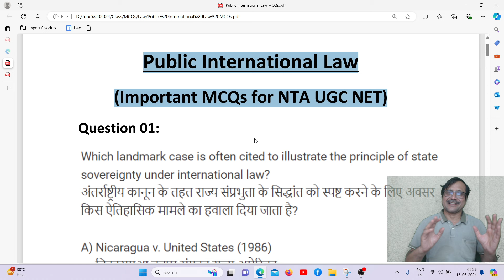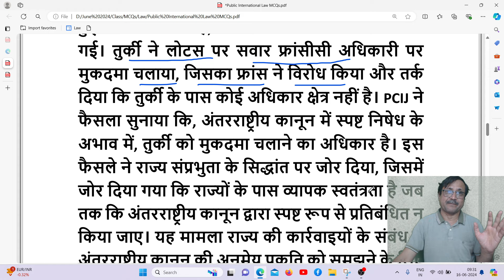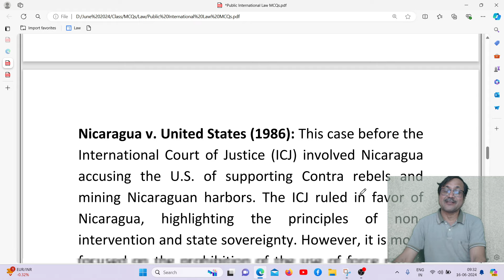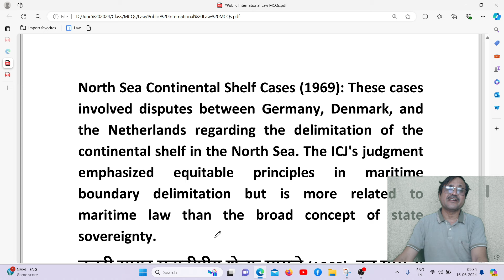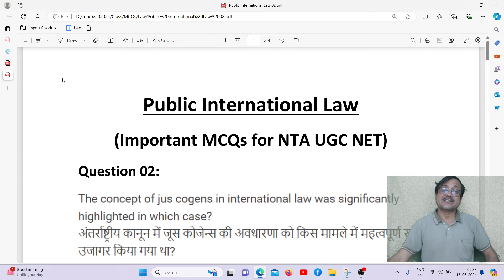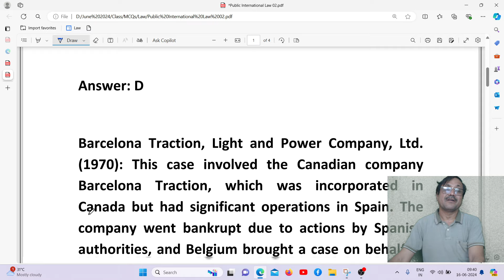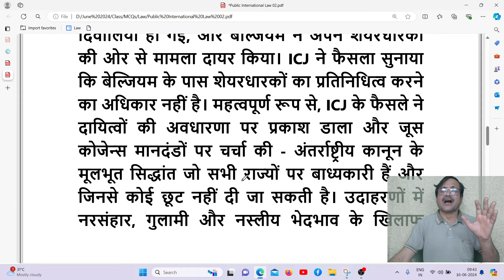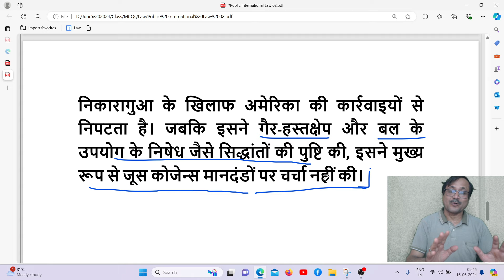Public International Law | Public International Law Cases | Public International Law Important Cases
Dive deep into the intriguing world of Public International Law with this educational and thought-provoking video! Explore key Public International Law Cases and unravel the significance of these important cases that have shaped our global legal landscape. From understanding the sources of international law to the nuances of international public law, this video will leave you captivated and informed. Whether you are a law student, a professional in the field, or simply curious about international law, this video is a must-watch. Join us as we paint a captivating picture of the world of public international law.

🌍 Dive into the intriguing world of Public International Law with this comprehensive video covering Public International Law Cases and the most important ones you should know. From the basics of international law to the sources of International Public Law, this educational content is a must-watch for law enthusiasts and students alike. Learn about landmark Public International Law Cases that have shaped our understanding of the law on a global scale. Whether you're a legal buff or just curious about international law, this video delivers key insights on Public International Law and how it influences our world. PublicInternationalLaw ImportantLawCases InternationalLaw 🔍

1. public international law
2. public international law cases
3. international law
4. public international law important cases
5. sources of international law
6. international public law
7. important cases of public international law
8. public international law case laws
9. public international law in hindi
10. international law cases
11. international treaties
12. international law explained
13. international court
14. cases of international law
15. public international law lecture series